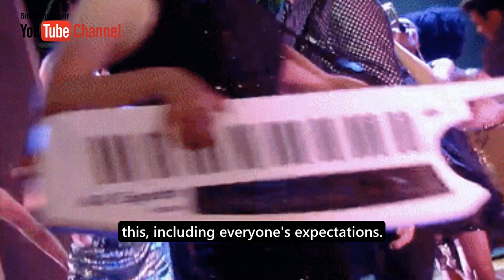ABC General Hospital 3-31-2023 Spoilers | GH Friday, March 31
ABC General Hospital 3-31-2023 Spoilers | GH Friday, March 31#ghalways